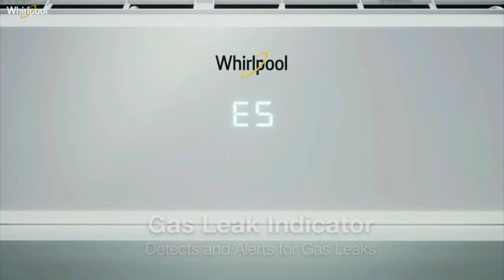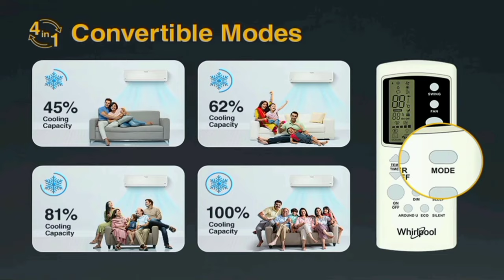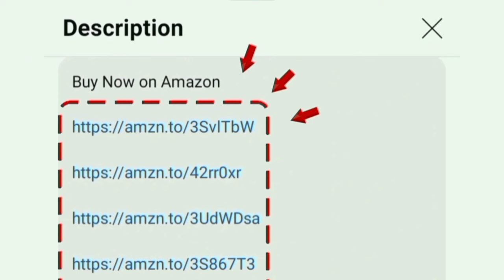Best AC 1.5 Ton under 32,000 in India Tamil 2024 Model | 4 in 1 convertible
1.5 TON 3 Star

1.5 TON 5 Star

00:00 best ac under 35000
00:19 features
03:00 value for money
03:10 conclusion

In this video contains a best ac under 30k to 35k in India 2024 model tamil